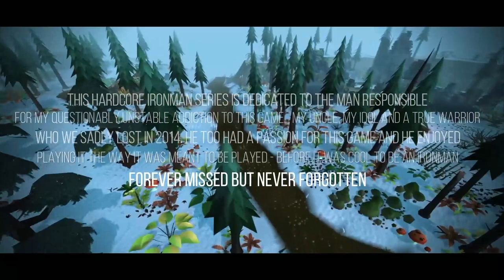I joined the bandwagon...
First progress video for my hardcore ironman!

I had actually already released episode one and two, but I wasn't happy with the overall outcome and have now managed to compress the two videos into one and given them a major overhaul!

This episode is far from perfect but I'm actually happy with the end result, onwards and upwards!

Not that he'll ever see this but...
Sorry Settled, love you really 💖
Actually played a massive part in my inspiration for creating a series and also intrigued me for another potential series down the road.